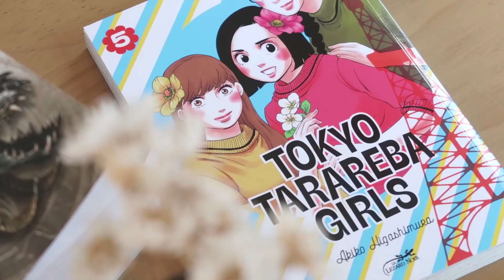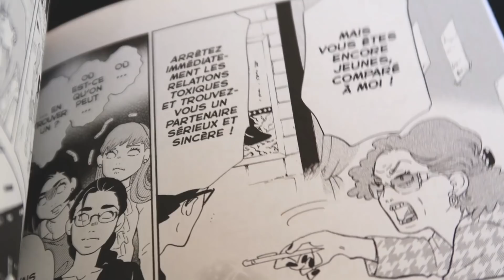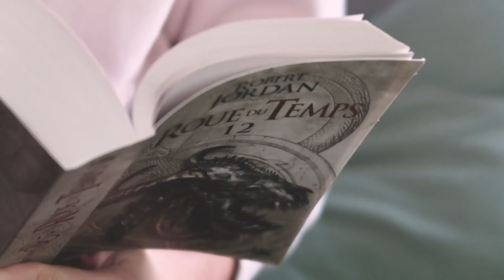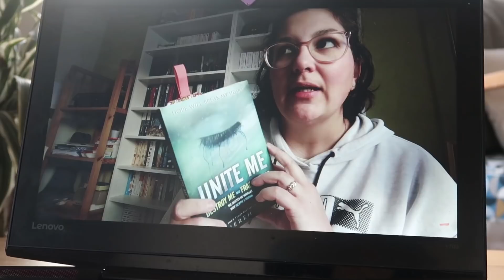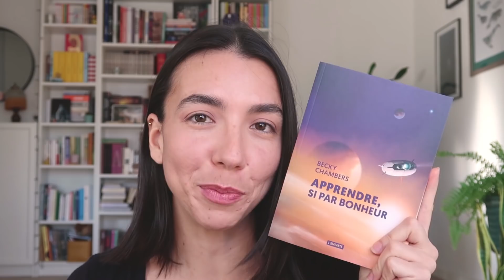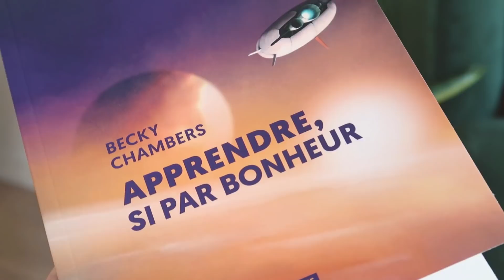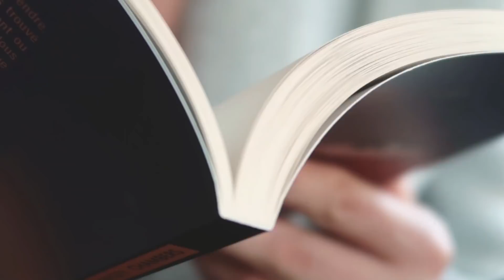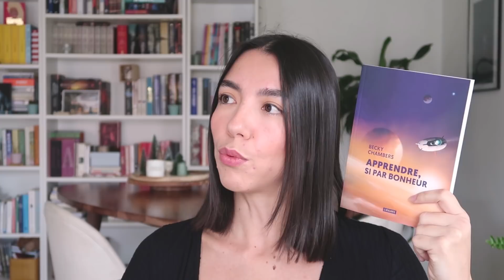VLOG LECTURE 🌞 | Coups de 💗 anti-blues hivernal 🥶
Je sais pas vous mais moi l'hiver jpp.

🔗 // LES POTES

⌛ // TIMECODES

00:00 | La journée avait mal commencé
02:42 | Les lectures de ma zone de confort
05:35 | Un bref avis (spoilers !) sur The Wheel of Time
10:25 | Fin des spoilers Wheel of Time
13:12 | Breakfast baby !
15:00 | Tokyo Tarareba Girls
17:39 | Le lendemain : update & The Witcher
26:35 | Jsuis à court d'idées pour les titres de chapitres là
30:35 | Apprendre, si par bonheur
38:28 | Bye !

🎥 // D'AUTRES VIDÉOS

🎧 // MUSIQUE

🦄 // QUI SUIS-JE ?